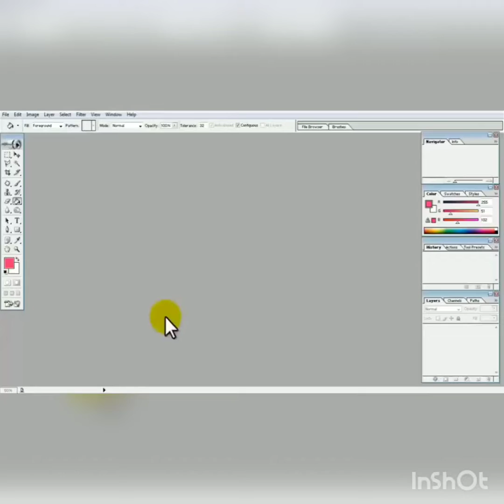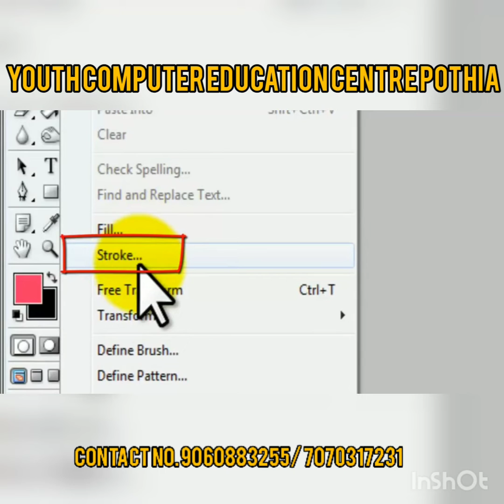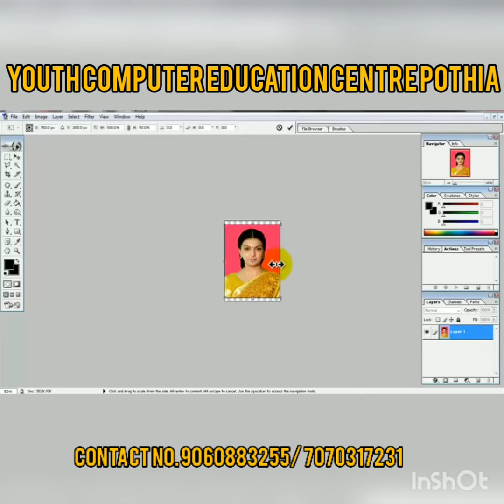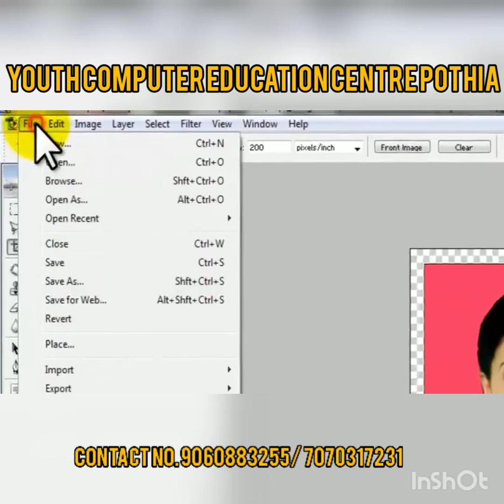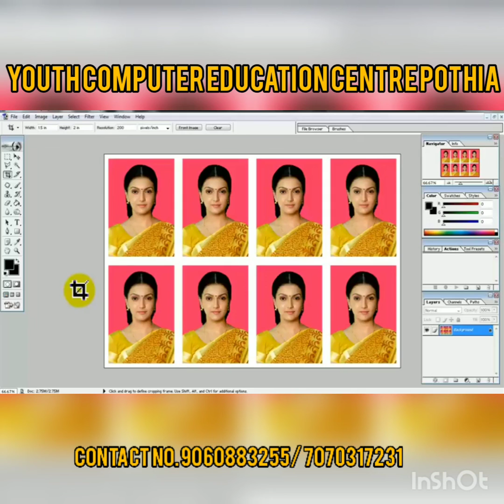How to Create in Passport Size Photo in Photoshop 7.0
How to Create in Passport Size Photo in Photoshop 7.0 Very Easy in Cut and Style. Youth Computer Education Centre pothia